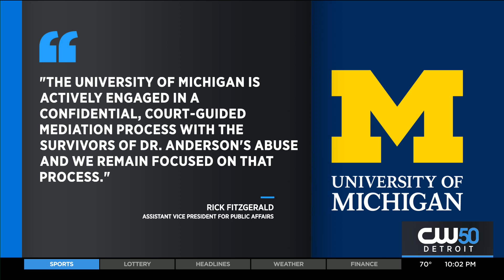Athletes Abused By Late Doctor Demand University Of Michigan Probe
Former athletes on Wednesday urged the University of Michigan’s governing board to launch a full investigation of sexual abuse committed by a late doctor and how the school failed to stop him during his decades on campus.